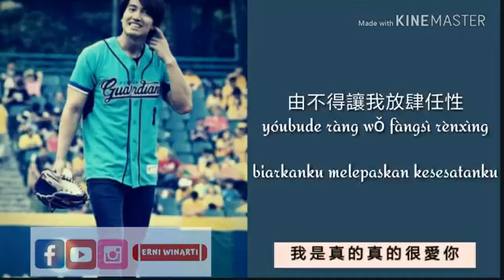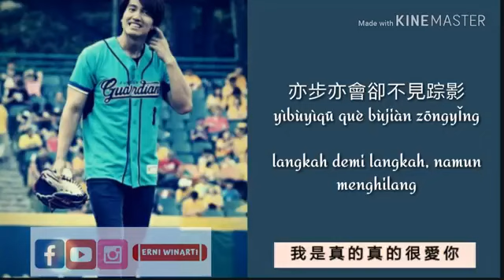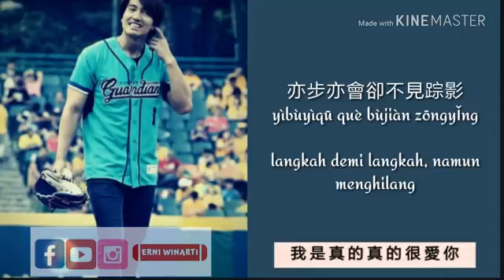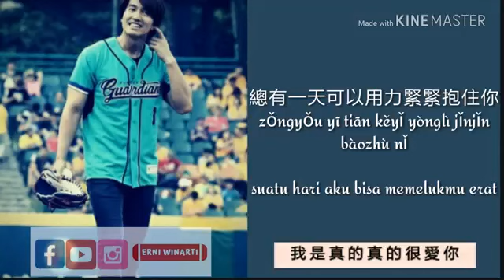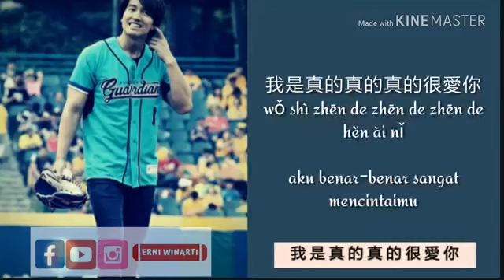JERRY YAN - I TRULY LOVE YOU